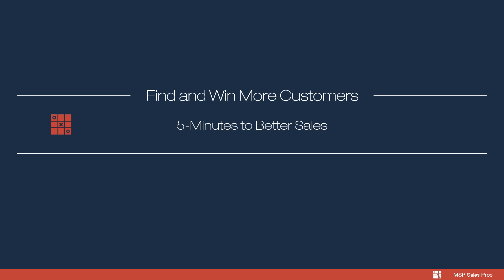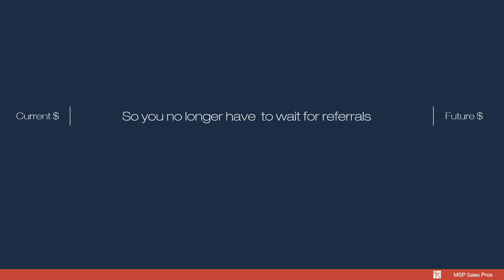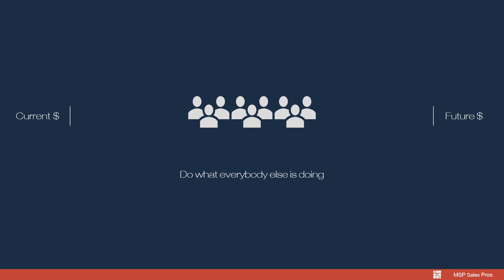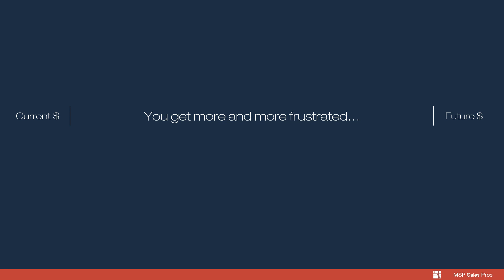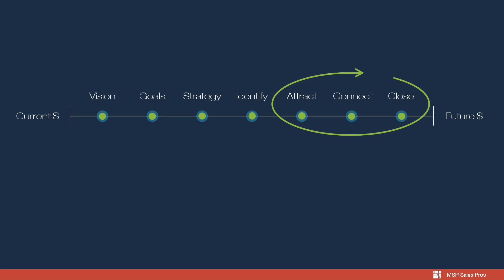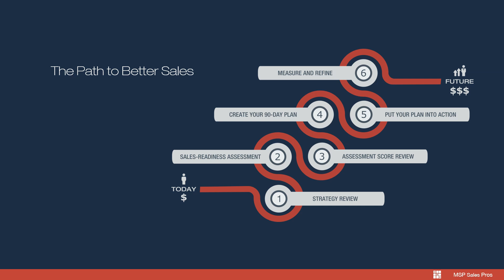Find and Win More Customers - 5 Minutes to Better Sales by MSP Sales Pros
Are you struggling to sell Managed Services?

If you are struggling to sell services, don't worry, you are not alone. MSPs of all sizes are feeling the pinch when it comes to sales, so this struggle is not exclusive to you.